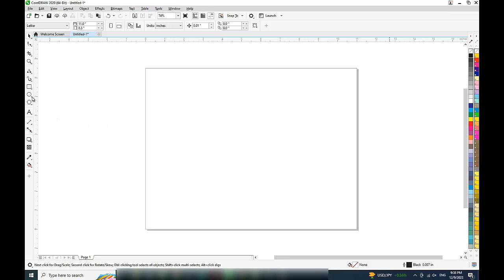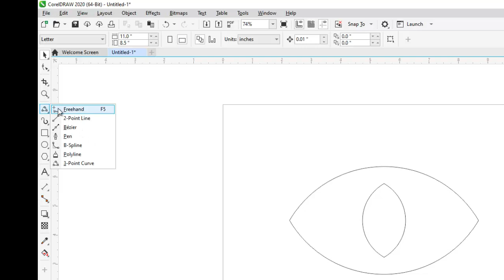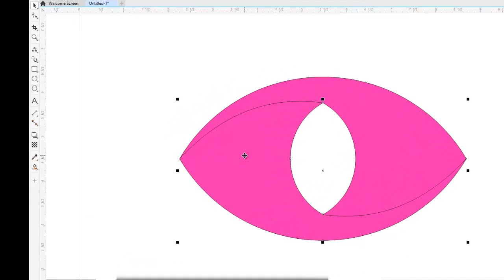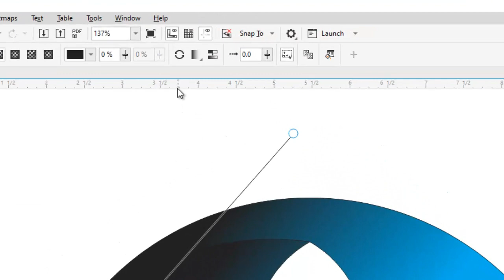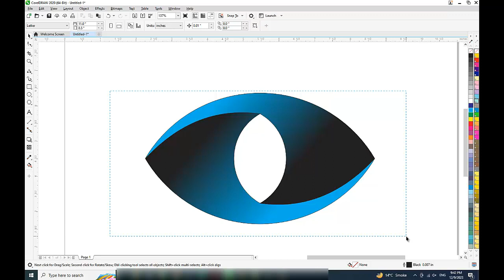Logo Design in CorelDraw | How to Create Logo Design in CorelDraw | How to Make a Best logo Design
CorelDRAW Graphics Suite is a powerful, user-friendly graphic design software perfect for creating unique and impactful logos
best logo design in CorelDRAW 2020 design.